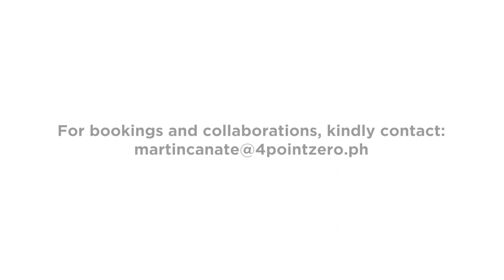Birthday Shoot | 4.0 Events Management | Regine Tolentino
Styled by: @reigen.m
Location: @4.0managementph
Hair: @anthonybuenaobra @mlallstars
Skincare: @iskinaestheticlifestyle